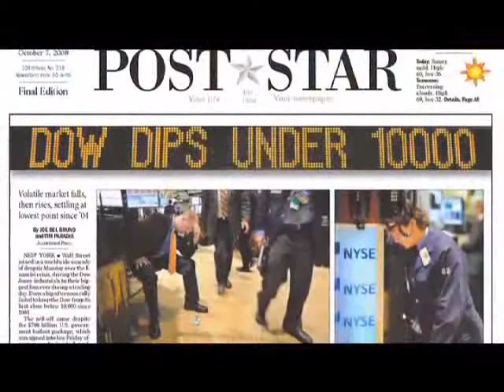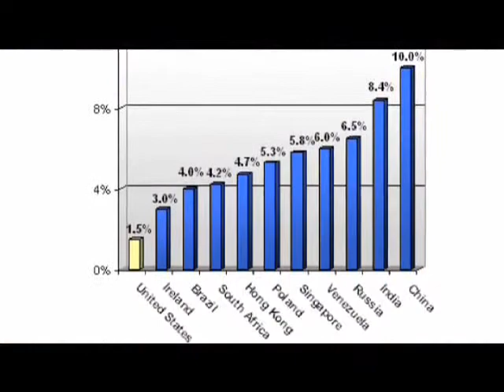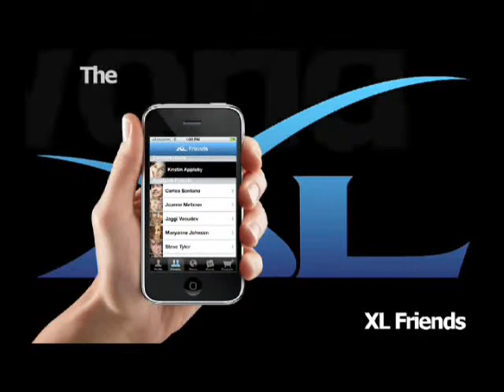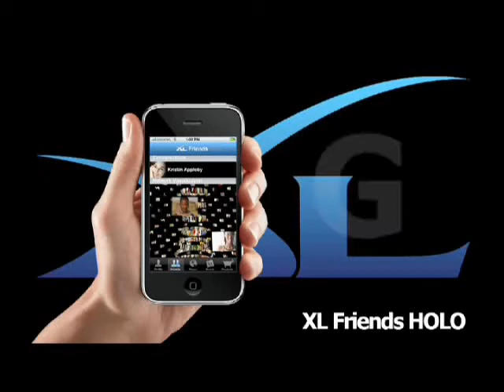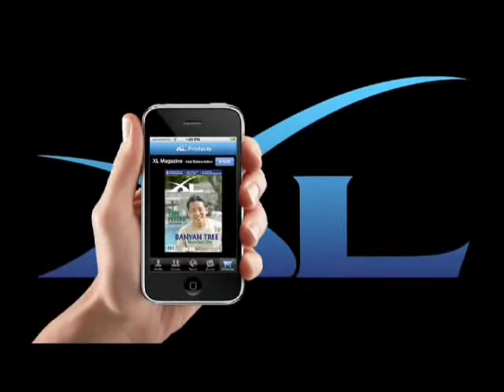XLTV Update - October 2008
(The Resource Centre for Entrepreneurs and Investors) The most recent XLTV Update is now available and was shot in location in Las Vegas shortly after the first US Wealth Dynamics Experience.